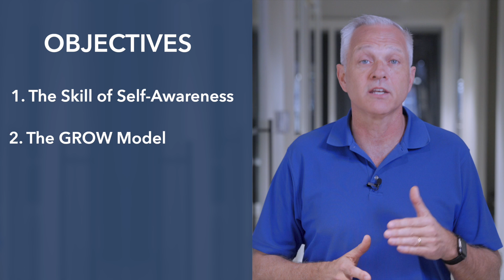The 4 Objectives of a Coach: Leadership Coaching with John Riordan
Coaching is a unique opportunity to offer support and encouragement when you don't have the answers someone is looking for. It is a worthwhile skill to learn how to spur on your team to unlock their own potential to maximize their own performance. Being an effective coach is a long-term investment for you as a leader!  This skill is not just one for the sports field- this is a tool that you can implement in your office, with your friends, or at home.

To take John's course on coaching or explore other online courses we offer,